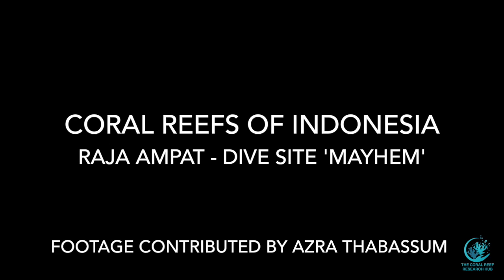Coral Reefs In Indonesia: Raja Ampat Mayhem 2023 Historical Archive Marine Ecology Azra Thabassum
In this video we visit the dive site 'Mayhem' found in Raja Ampat, Indonesia during 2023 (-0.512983, 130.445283). The footage in this video was contributed by Azra Thabassum who is a nature lover with a passion for underwater world and conservation. In his own words "Cabin crew whole life. Not a marine biologist. Aspiring to be a nature conservationist above and underwater as commercial scuba diver. Budding underwater videographer". More from Azra can be found here:

This video forms part of The Coral Reef Research Hubs growing historical archive of coral reef footage from around the world, both past and present. Although the archive presents non-systematic video and still records, being organised into small geographical units means generic comparisons can be made between past and present habitat states. For example, it will be possible to analyse the videos to a certain extent and quantify change in broad ecological markers such as coral cover or algae cover.

If you have content you would like featured on The Coral Reef Research Hubs channel please get in touch.

The Coral Reef Research Hub is a career development website for a growing community of coral reef professionals, researchers and early career scientists. At the core of our Hub is a free social media style interface that allows members to network with each other, create niche research groups and facilitate collaboration. By increasing collaborative efforts among researchers from around the world it is hoped to reduce duplication of work and speed up the collection of information that will help save coral reefs. The Hub also provides career opportunity listings, publication hosting, a mentorship program, knowledge sharing master classes, a small research grants program, and more. This makes us a unique online resource whose ultimate goal is to help those working to protect coral reefs around the world achieve their career and/or research aspirations.

This channel is managed by the Coral Reef Research Hub primarily to promote member created content.

Audio and video copyrights remain with original creators and contributors. Any necessary licensing information can be provided upon request. This audio was used under license from footage contributor.